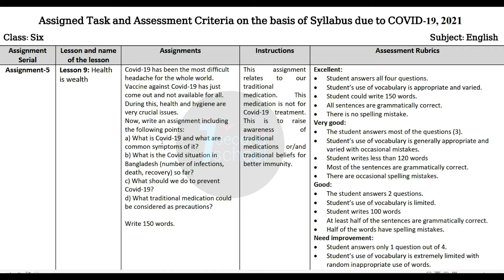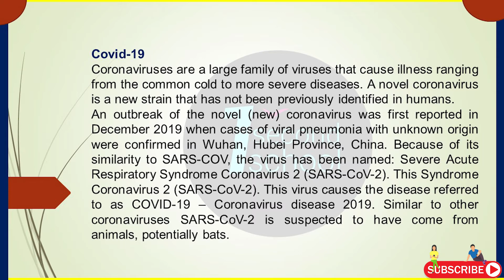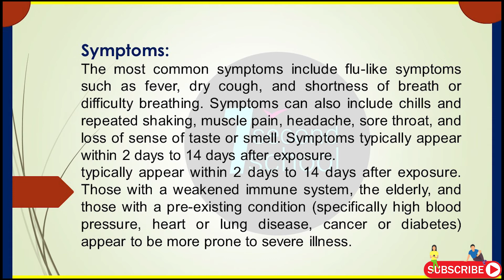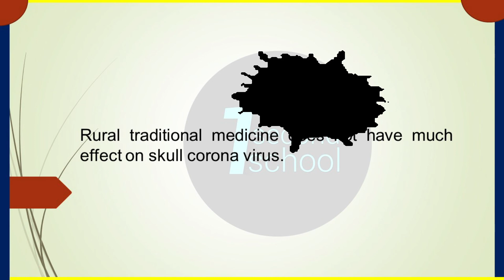Class 6 English Assignment 2021 || ৬ষ্ঠ শ্রেণির ইংরেজি এসাইনমেন্ট || 16th Week Assignment Answer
lass 6 English Assignment 2021 || ৬ষ্ঠ শ্রেণির ইংরেজি এসাইনমেন্ট || 16th Week Assignment Answer

Class 6 Assignment Answer 2021 || Class 6 Assignment 16th week Answer 2021 || ৬ষ্ঠ শ্রেণির এসাইনমেন্ট উত্তর ১৬তম সপ্তাহ ২০২১